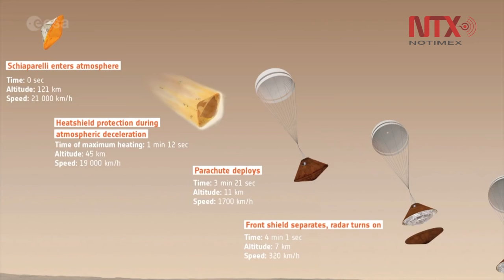ExoMars: nueva aventura para indagar existencia de vida en Marte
La búsqueda de vestigios de vida en Marte comenzó una nueva etapa para estudiar ahora gases traza y la mejor forma de hacer un aterrizaje controlado en ese planeta.